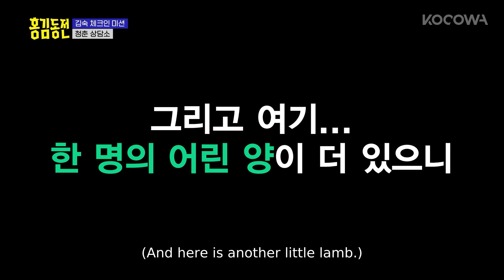Just like BLACKPINK Jennie's song... she's SOLO | Beat Coin Ep 3 | KOCOWA+ | [ENG SUB]